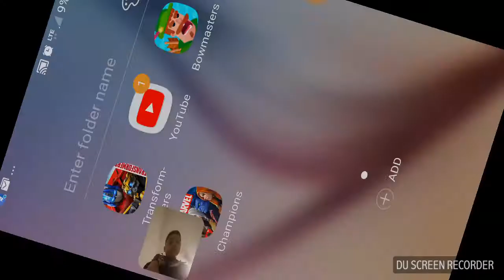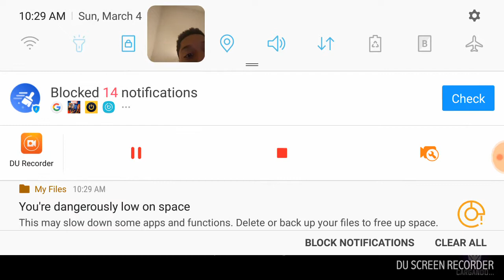Playing Marvel contest of Champions / Transformers forged to fight(PT:35 TFTF)